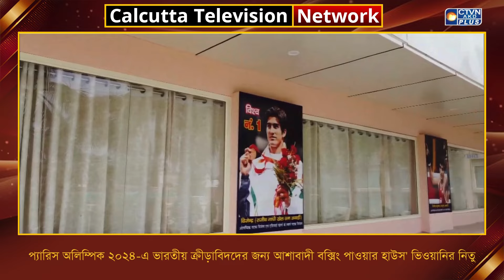প্যারিস অলিম্পিক ২০২৪ এ ভারতীয় ক্রীড়াবিদদের জন্য আশাবাদী বক্সিং পাওয়ার হাউস' ভিওয়ানির নিতু।